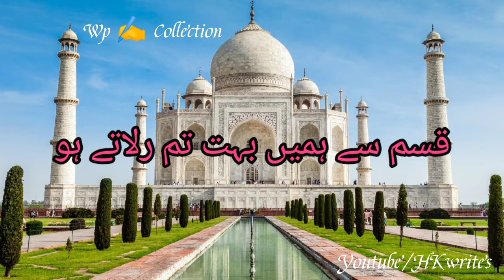Heart touching poetry||Wp collection||Part-1||HKwrites